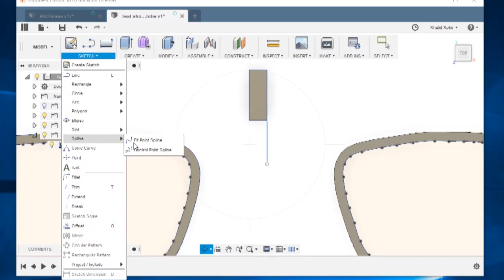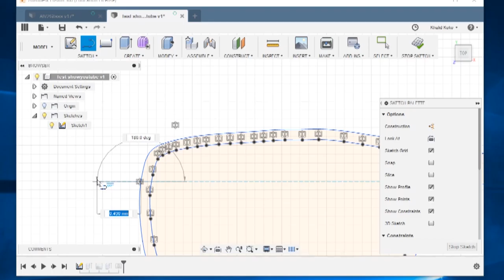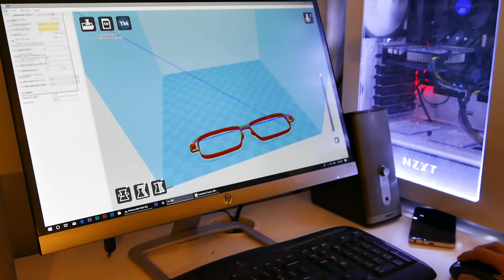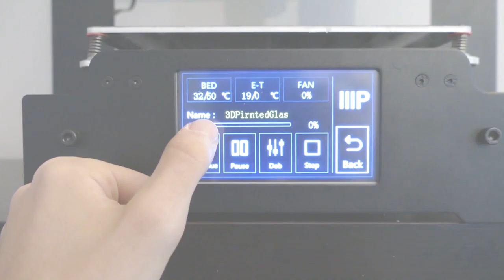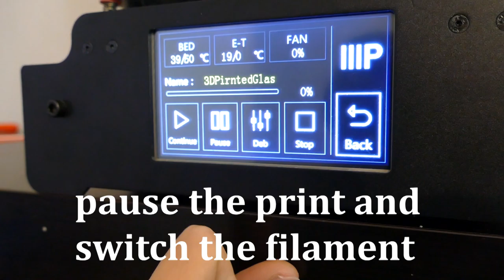3D Printed Glasses Part 2 : Making the Frame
Gravitonium:

In Today Video I show how to make 3D printed Glasses full frame
In the Next Video I will be adding the arms to the Glasses.